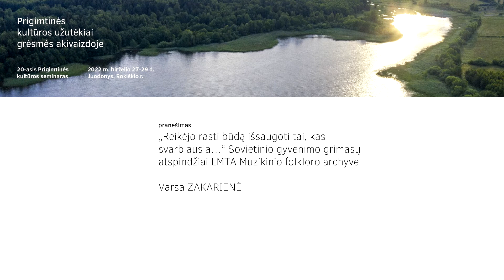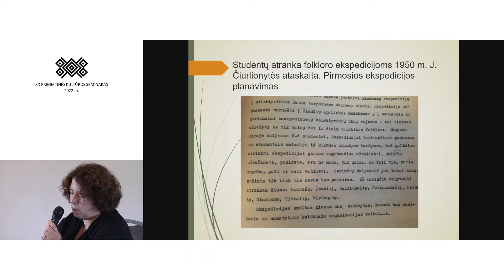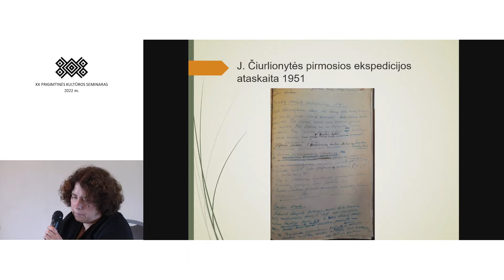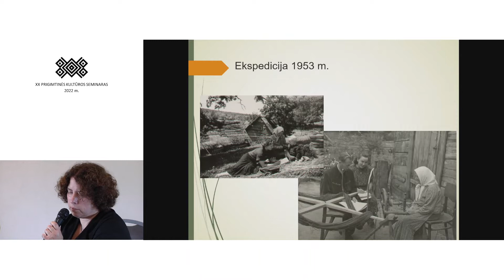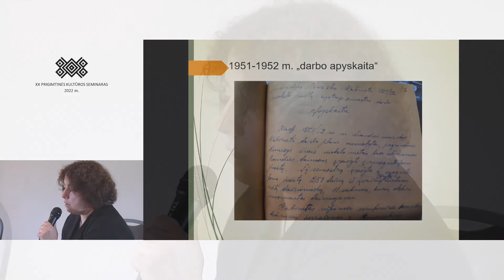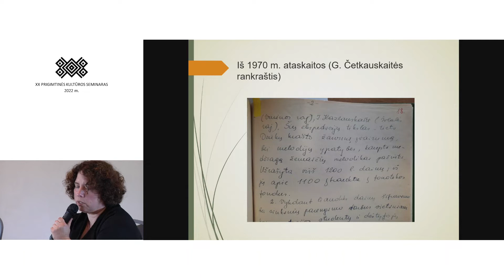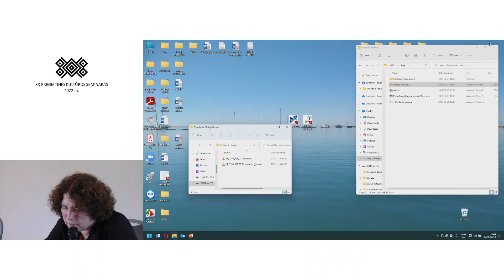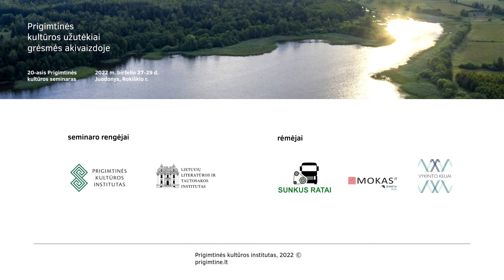„Reikėjo rasti būdą išsaugoti tai, kas svarbiausia…“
Varsa ZAKARIENĖ. „Reikėjo rasti būdą išsaugoti tai, kas svarbiausia…“ Sovietinio gyvenimo grimasų atspindžiai LMTA Muzikinio folkloro archyve
Veda Saulė MATULEVIČIENĖ